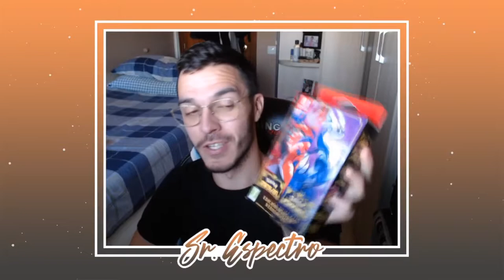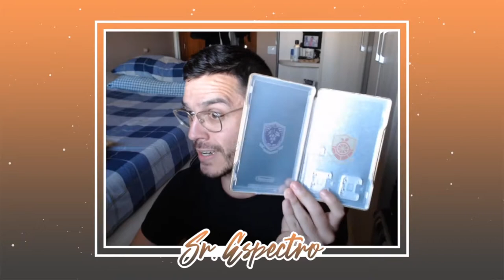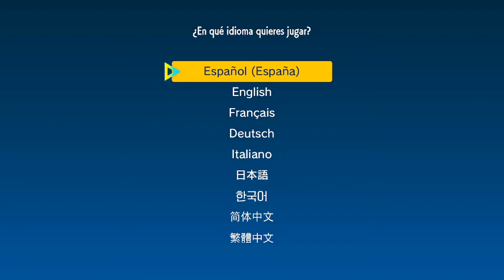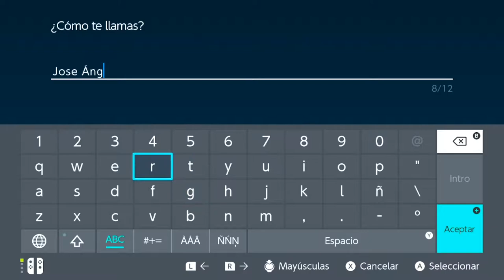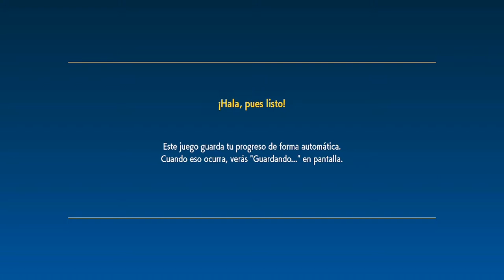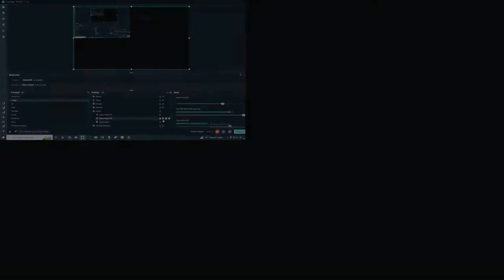¡LA AVENTURA EN PALDEA! | POKÉMON ESCARLATA #1